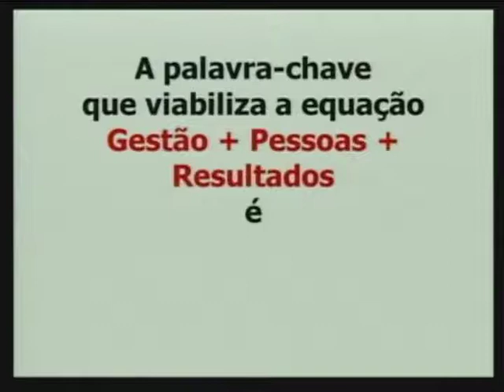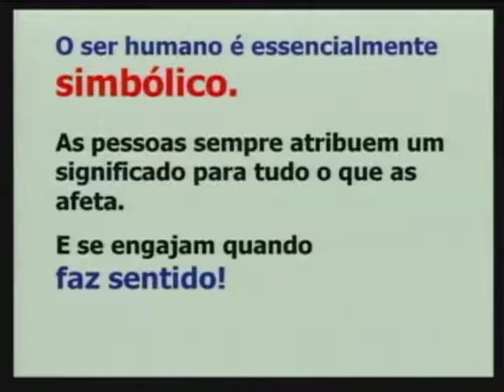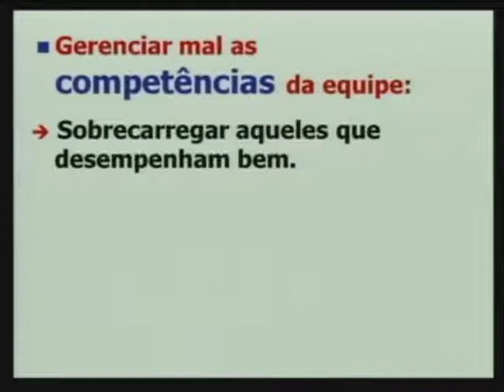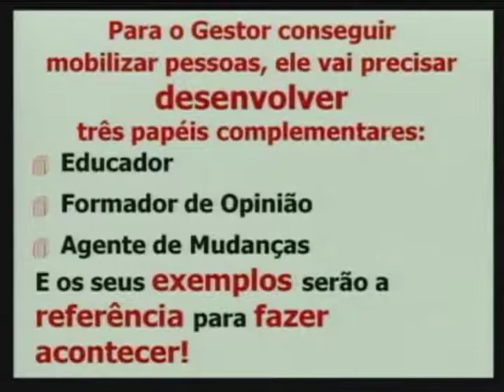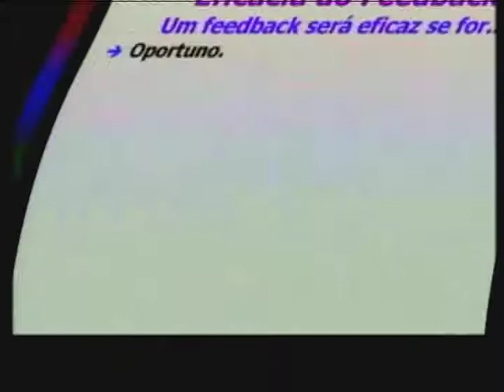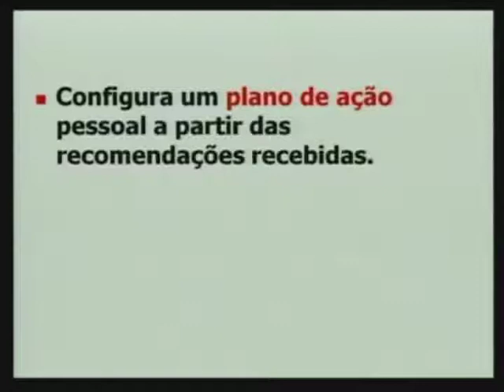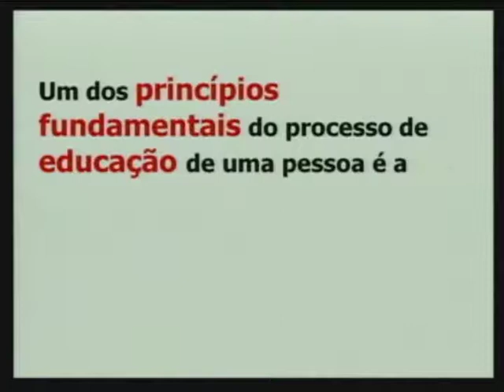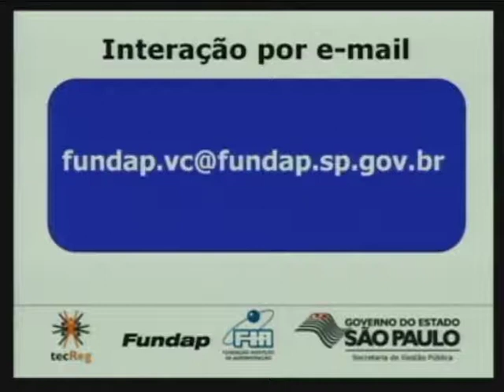3. Compromisso e Feedback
Este ciclo de videoconferência sobre Prática da Avaliação de Equipes é composta por 3 aulas.
Nesta terceira aula, o Professor Moacir Sampaio da Fundação Instituto de Administração - FIA, fala sobre o tema: Práticas de Avaliação de Equipes: Compromisso e Feedback.

Aula gravada no estúdio da tecReg/SGP, em 21/03/2014.